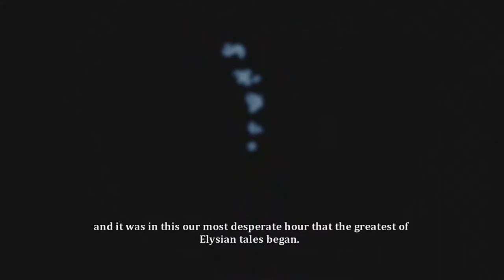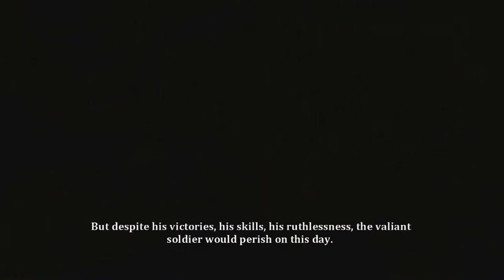Let's Play Dust an Elysian Tail Part 1 - This Game is so BEAUTIFUL!!!!!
Welcome one and all to my playthrough of Dust an Elysian Tail.  By far my FAVORITE Xbox Live Arcade game, one of my favorite game soundtracks, and one of my favorite art style games.  This game is so breathtakingly beautiful and the soundtrack is just amazing.  I hope you enjoy this little adventure.

Difficulty: Casual